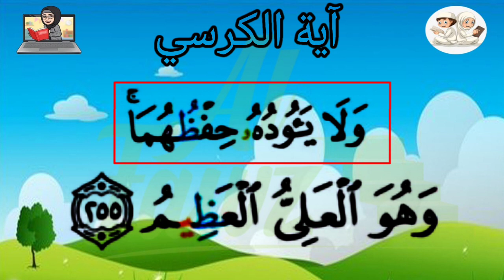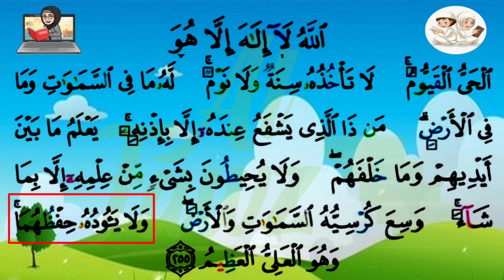Apprendre Verset du Trône "آية الكرسي " étape par étape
Apprendre Verset du Trône facilement
en maîtrisant la bonne articulation et  prononciation.